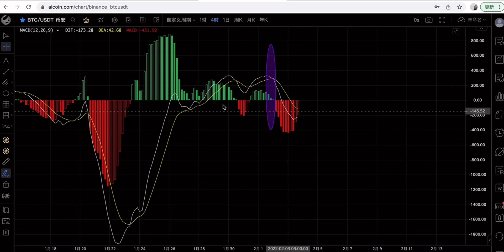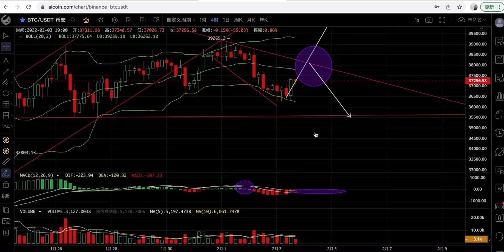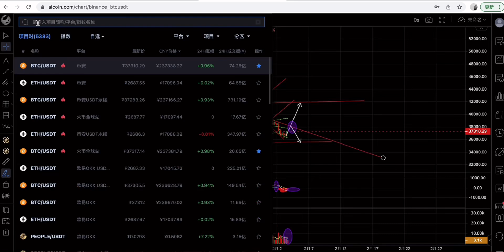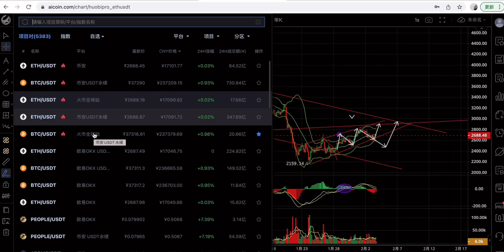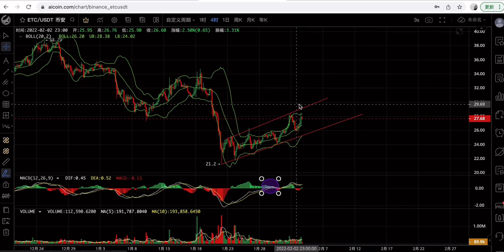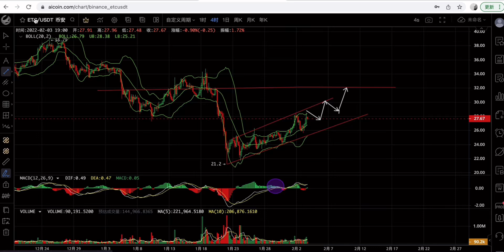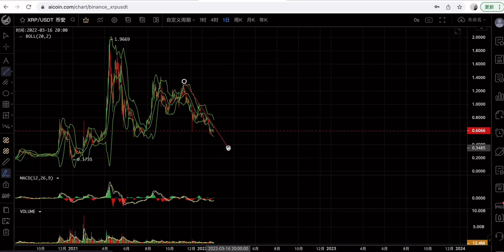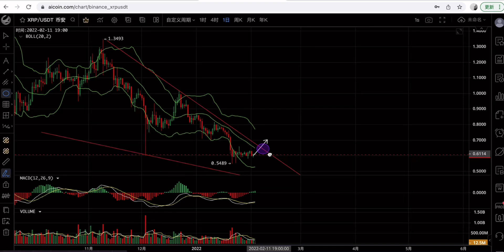比特币又再次测试压力位？能不能有大级别上涨，看它是否成功突破！BTC ETH ETC DOGE XRP 行情分析(1114期)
点击链接学习：从小白到币圈大神，币圈顶级课程！五马推车战法技术交易学习链接：